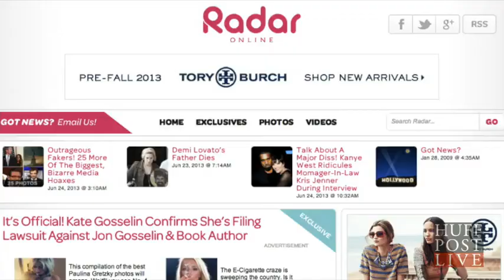Kate Gosselin Appears To Make Racist Gesture In Twitter Photo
A photo of Kate Gosselin in which she appears to be mocking Asians has popped up online, and not surprisingly has sparked controversy and outrage.

In the photo, the former reality star can be seen wearing a molded headpiece resembling a geisha-style hairdo, while pulling the skin around her eyes to the sides of her face.

The Huffington Post has reached out to Gosselin's rep for comment regarding the photo; its origins are still unknown. According to RadarOnline, the image first surfaced on Twitter, through a recently created account, which has thus far only tweeted the photo in question: